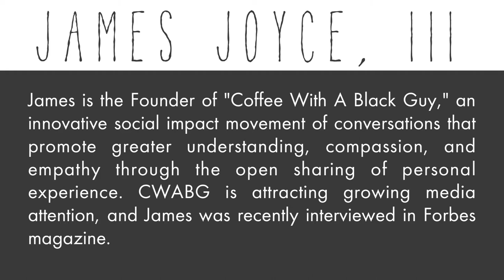Five Questions - James Joyce, III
It has been suggested that authentic conversation among people of diverse backgrounds is the cornerstone of American democracy, and that the question, "How well do you know your neighbor?" is a good place to start.

Common Table Foundation has launched a new online series of brief introductions to some of our neighbors, called "Five Questions." Each 10-15 minute episode features an individual from (or connected to) our community. Please join us, and get to know James a little better.